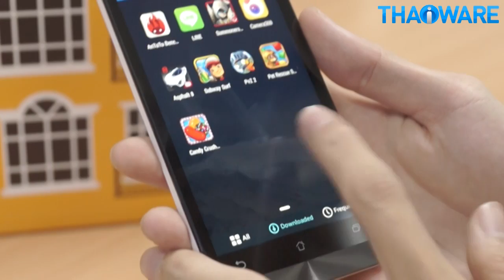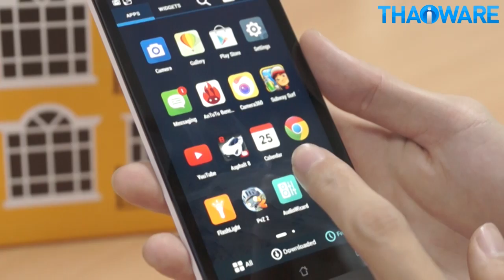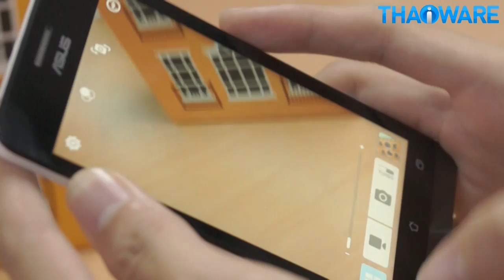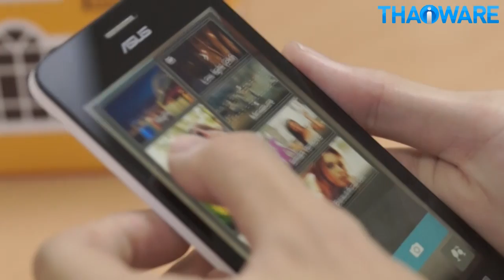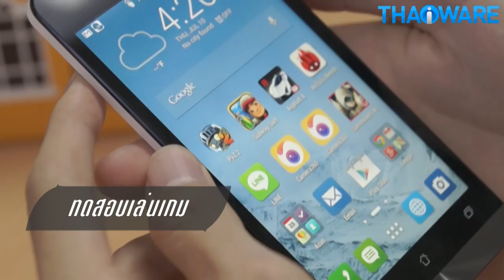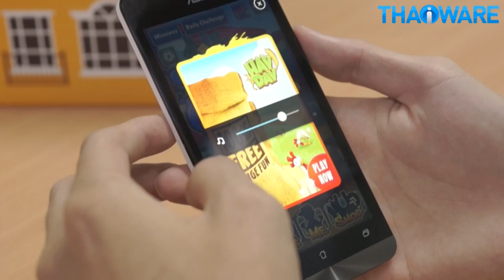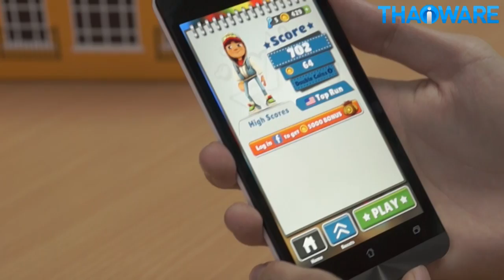รีวิมือถือ ASUS Zenfone 5 สมาร์ทโฟนสเปคแรง 1.6 GHz Multi Core แรม 1 GB. ราคาประหยัด แบบ 2 ซิม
รีวิว ASUS Zenfone 5 สมาร์ทโฟนที่มาพร้อมกับระบบการประมวลผลจากทาง Intel Atom Z2560  มีความเร็วสูงถึง 1.6 GHz. แบบ Multi Core ใช้ระบบปฏิบัติการแอนดรอยด์ (Android) 4.3 Jelly Bean โดยสามารถอัพเป็น 4.4 Kitkat ได้ด้วย แรมมีมาให้ถึง 1GB  ส่วน Rom นั้นมีมาให้ถึง 8GB ด้วยกัน มาพร้อมกับกล้องหลังถึง 8 ล้านพิกเซล มีระบบออโต้โฟกัสในตัว และกล้องหน้าที่มีมาให้ถึง 2 ล้านพิกเซลด้วยกัน สามารถถ่ายวีดีโอแบบ Full-HD 1080p  รองรับการเพิ่มหน่วยความจำแบบ Micro SD สูงถึง 64 GB ความจุแบเตอรี่มีมาให้ถึง 2110 mAh นอกจากนี้หน้าจอยังทำจากวัสดุใหม่ Gorilla Glass 3 ที่ทนทานต่อรอยขีดข่วนจากเล็บและของมีคมอีกด้วย ส่วนฟีเจอร์อื่นๆ จะมีอะไรบ้างนั้นมาดูกันได้เลย

อ่านรีวิว ASUS Zenfone 5 เพิ่มเติมได้ที่นี่เลย

อ่านรีวิวมือถือ รุ่นอื่นๆ

อ่านบทความรีวิวอื่นๆ ที่น่าสนใจจาก Thaiware